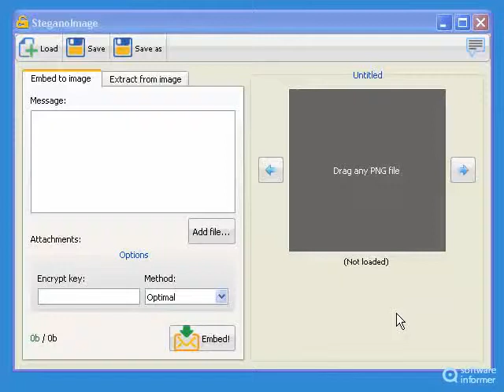SteganoImage quick demo